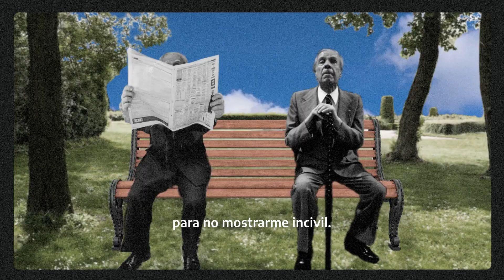Efemérides - Día del Lector y de la Lectora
En recuerdo del nacimiento del escritor argentino Jorge Luis Borges celebramos el Día del lector y de la Lectora con un fragmento del cuento "El Otro".

¡Feliz día lectores y lectoras!